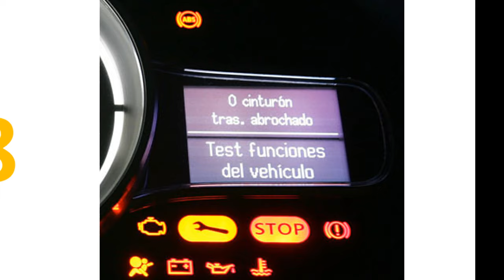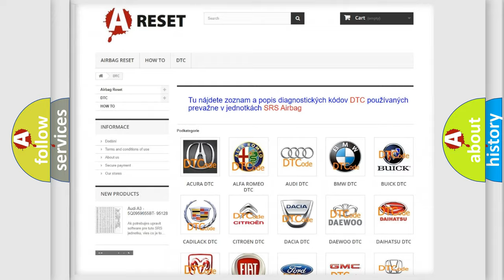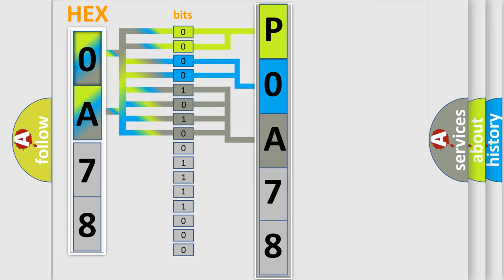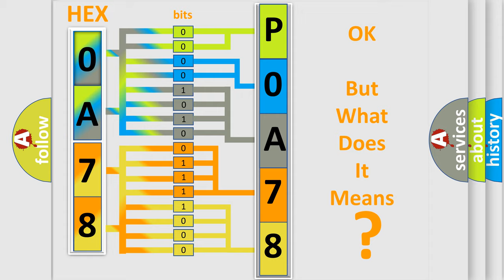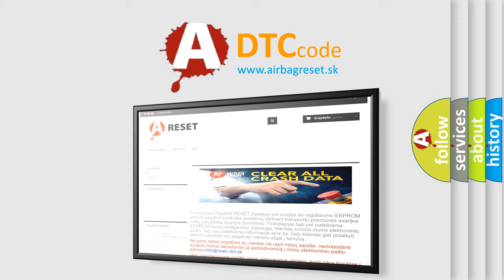DTC Nissan P0A78-505 Short Explanation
Contents:
0:21 Basic DTC analysis according to OBD2 protocol standard.
1:48 Insight into programming
2:58 A diagnostically understandable description of the Diagnostic Trouble Code
3:05 Basic error definition

Make:
Nissan
Code:
P0A78 505
Definition:
Chassis System Dedicated Bus Controller Malfunction
Description:
The ignition is ON.The vehicle speed is greater than 40 km or h (25 mph).
Cause:
CAN HI and CAN LO circuits shorted together.CAN HI or CAN LO circuit shorted to ground.CAN HI or CAN LO circuit shorted to voltage.